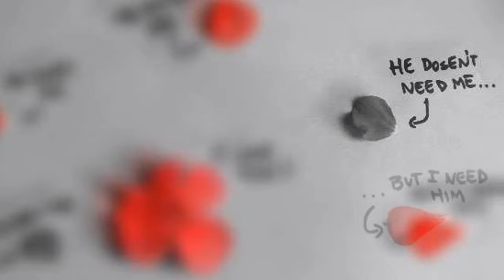Loves | Feelings | Ecard | Greeting Card | Video | Whatsapp | 07 16